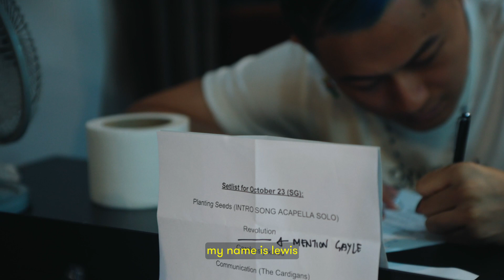Planting Seeds Tour Vlog 02 (Singapore)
Whilst on tour, my friends documented each show day, and this is vlog 2 of The Planting Seeds Tour.

I hope ya'll enjoy it :)

Directed & Edited by:
Martin Loh (@martinlohh)

Shot by:
Martin Loh
Alex Lim (@alexlimm)
Lee Yi Jia (@yijiadoesthings)
Itchy (@itchy.sg)

I stream weekly on Mon/Wed/Sat  (SGT)